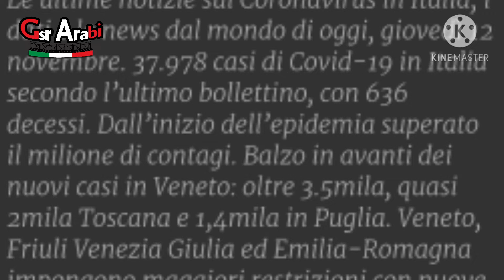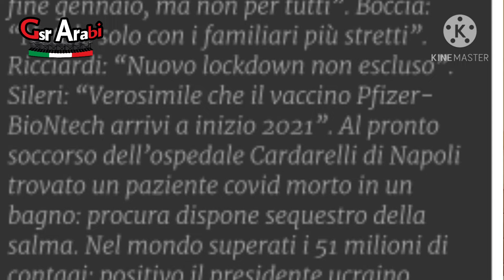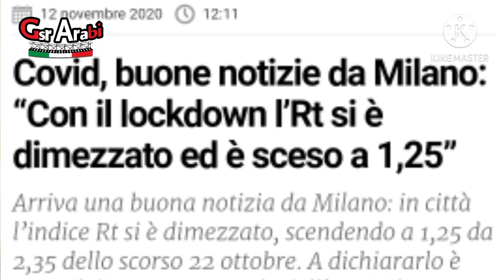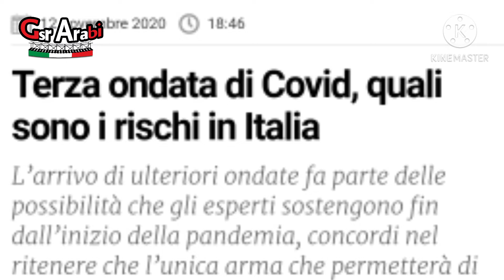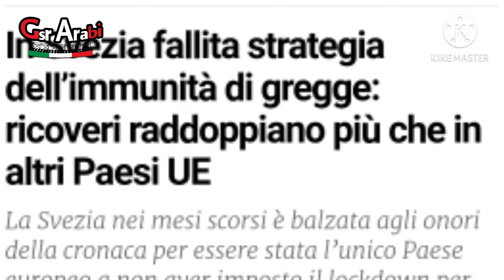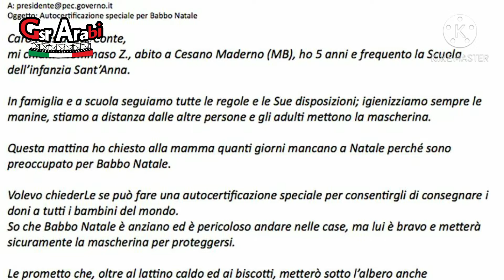أخبار إيطاليا 12/11/2020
أعداد المصالبين, اللقاح في يناير و لكن ليس للجميع,فشل مناعة القطيع في السويد, خطة الإغلاق العام غير مستبعدة, معدل العدوي في ميلانو ينخفض إلي النصف, رسالة من طفل إلي كونتى, أعداد المصابين في الأقاليم